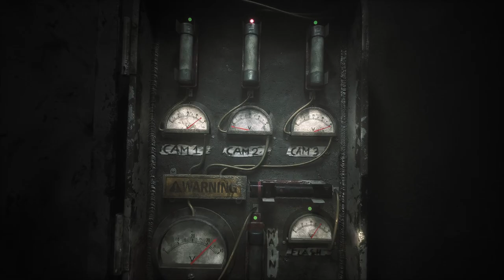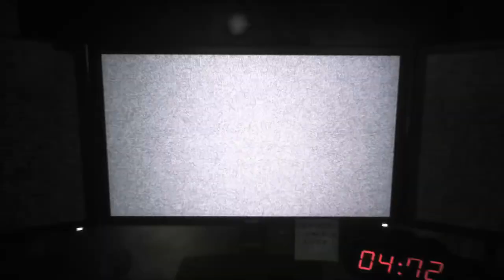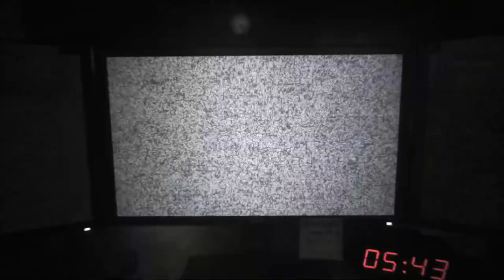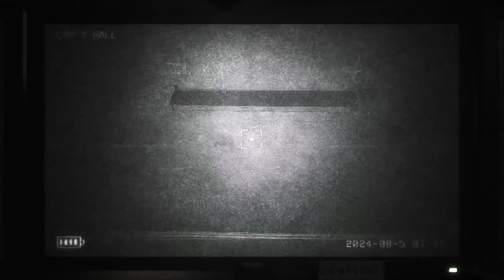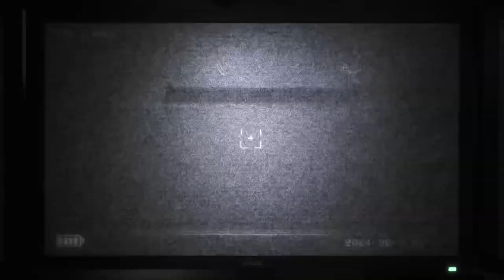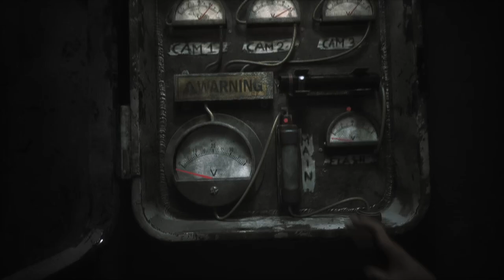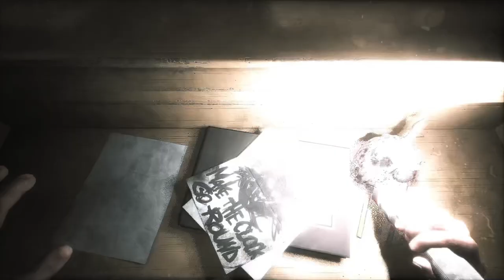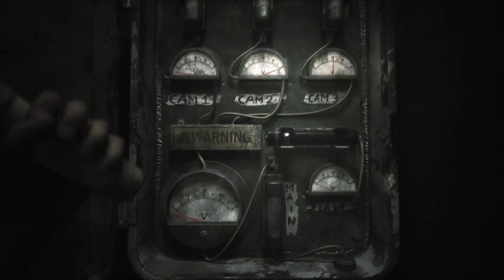LA FIN DE THE JOY OF CREATION ?!? The Joy Of Creation Demo FIN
Salut tout le monde ! Aujourd'hui on se retrouve pour LA FIN de notre aventure sur :  The Joy Of Creation Demo ! 😁

On continue l'évènement d'anniversaire de FNAF avec @niksonwastaken qui nous dévoile la démo de The Joy Of Creation, l'un des meilleurs fan-game de FNAF EVER...✨👑🎂

Je suis tellement heureux d'avoir fini cette démo ! Merci encore à tous pour votre soutien ses derniers temps ! 😁👍✨

N'hésite pas à aller faire un tour dans l'onglet "MON SETUP" des description ! Elle se trouve juste en bas de la prochaine 👇🏻 (j'ai enlevé le casque j'avais plus d'espace dans la description)

🔷 MON SETUP 🔷

🔷 LES COMMENTAIRES 🔷

Les règles sont simples :
Envoyer 3 commentaires MAXIMUM contenant :